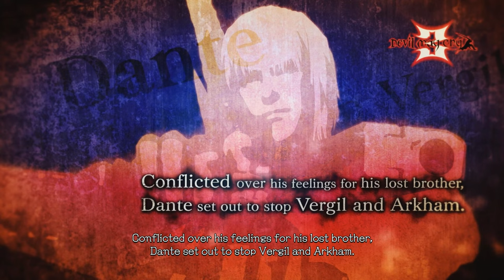A Comprehensive Review of Devil May Cry 5 in 2023: The Legacy Continues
A Comprehensive Retrospective Review of Devil May Cry 5 in 2023. Immersing myself in the game’s impeccable style, awesome soundtrack, and dynamic music implementation. Examining the journeys of each of the three main heroes: Nero, V, and Dante, and diving both into their character development and gameplay. Unraveling the overarching story of the game and its franchise including the iconic Vergil and his DLC. In conclusion, I can say that the game had a lot of potential for further development and expansion that it did not utilize in the slightest, which is a big shame. We are left longing for the inevitable Devil May Cry 6 someday in the future.

CHAPTERS:
- 00:00 - Intro
- 00:31 - Unleashing the Cool Factor
- 04:06 - The Power of Music
- 08:56 - Controls: A Dance of Buttons
- 10:53 - Three Heroes
- 11:27 - Nero: The Fiery Protagonist
- 15:06 - V: The Poetic Hunter
- 19:38 - Dante: The Iconic Devil Hunter
- 22:25 - General Gameplay: Difficulty, Exploration, and Co-op
- 28:04 - Story: A Simple Plot with Devilish Twists
- 33:07 - Story [SPOILERS]
- 37:38 - Vergil DLC: Small But Welcome Addition
- 41:11 - Conclusion: The Potential and Missed Opportunities
- 43:05 - Music Edit
- 44:39 - Which One Wants to Play?

MUSIC IN ORDER OF APPEARANCE:
• Devil May Cry 5 - It's Time to Get to Work
• A Hat in Time - Oh It's You
• Persona 5 - Price
• Devil May Cry 5 - Blazing Muscle
• Devil May Cry 5 - Devil Trigger
• Devil May Cry 5 - Crimson Cloud
• Devil May Cry 5 - Subhuman
• Persona 5 - Phantom
• Devil May Cry 5 - Garage
• Sam & Max Save the World - The Office
• Devil May Cry 5 - Abyssal Time
• Battleblock Theater - Menu Theme
• Devil May Cry 5 - Voltaic Black Knight
• Super Smash Bros. Melee - Trophy [Extended]
• Cult of the Lamb - Start a Cult
• Devil May Cry 5 - The Crunching Rhythm of Chiba “Rakkasei”
• Persona 5 - A Woman [Extended]
• Bayonetta 2 – Shopping (B)
• Devil May Cry 5 - Any Special Orders
• Sonic Mania - Hydro City Zone Act 1
• Cult of the Lamb- Knucklebones [Extended]
• Undertale - Ghost Fight
• Hades - The King and the Bull

Devil May Cry Vergil 3 vs 4 vs 5 | Comparison